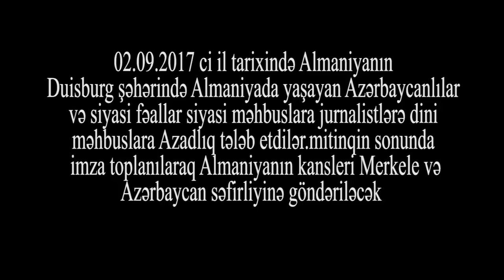Almaniyada yaşayan Azərbaycanlılar siyasi məhbuslara və dini məhbuslara azadlıq tələb etdilər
Almaniyada yaşayan Azərbaycanlılar Duisburg şəhərində siyasi və dini məhbuslara azadlıq tələbi ilə mitinq keçirildi .Mitinq turuslər və  Almanlar tərəfindən maraqla qarşılandı